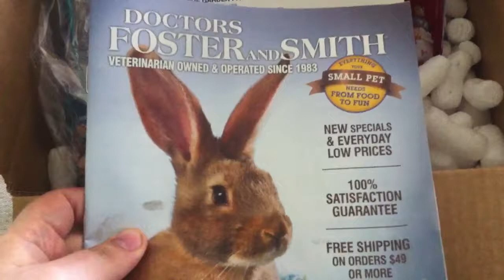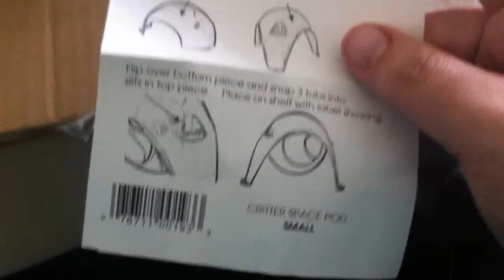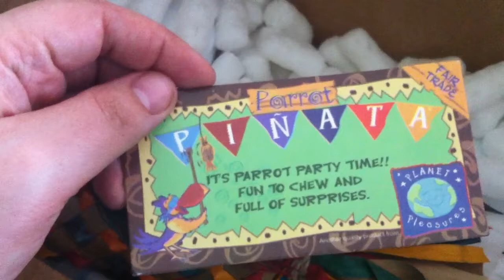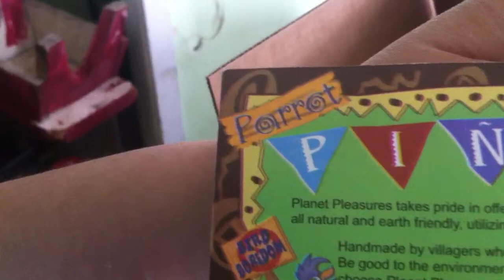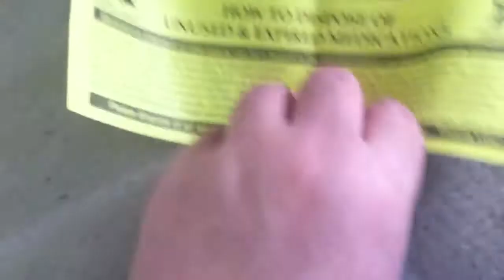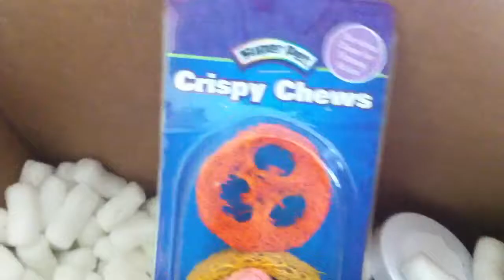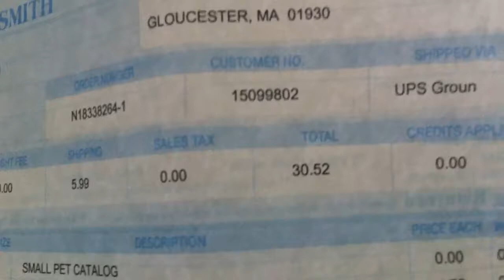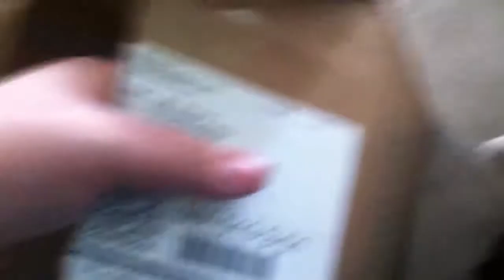My package is here!